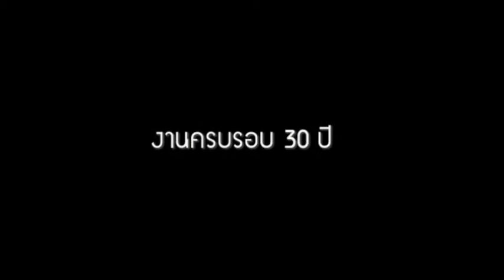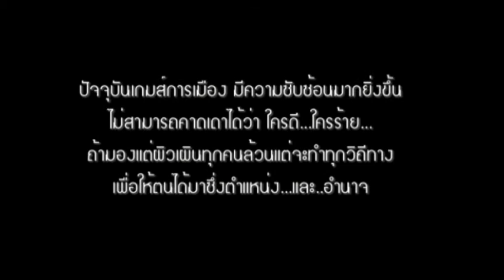หนังสั้น แสดงโดย นักศึกษา ป.โท